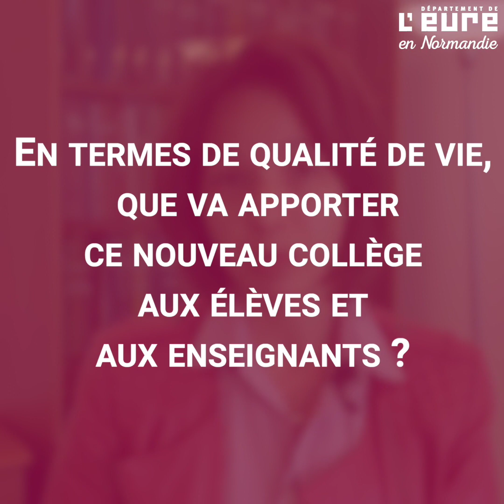Collège Hyacinthe Langlois– Pont-de-L'arche